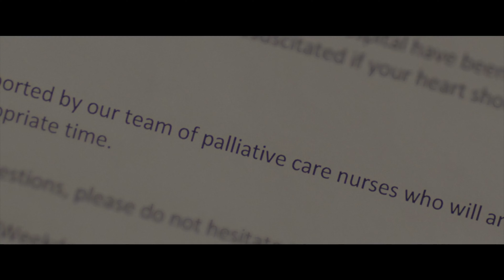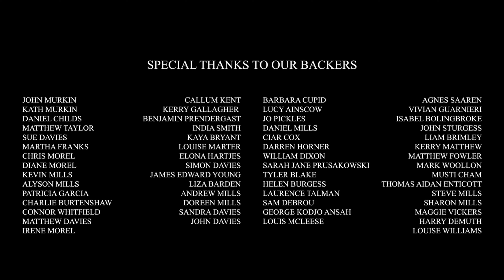Winter's Waltz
A retired composer on the verge of death, strives to cement the essence of his life into one final piece of work.

Chosen as part of the Official Selection at the 'Under the Stars International Film Festival' and 'Short Film Factory', Winter's Waltz is a short narrative drama created by Joseph Morel and Callum Mills

Directed by
Joseph Morel

Written by
Joseph Morel and Callum Mills